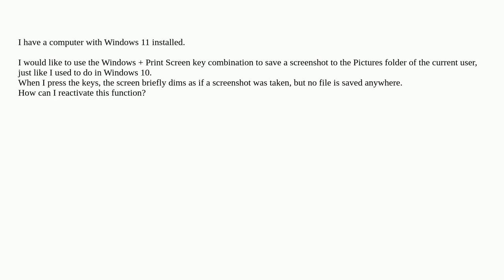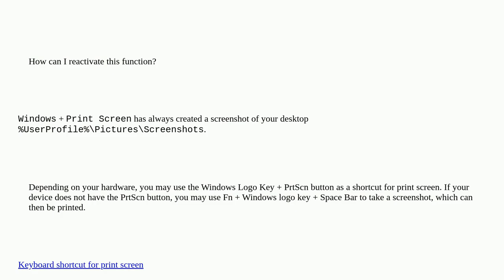How do I get the windows + print to save a screenshot again in Windows 11?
A special thanks goes out to the community

  keyboard-shortcuts screenshot hotkeys windows